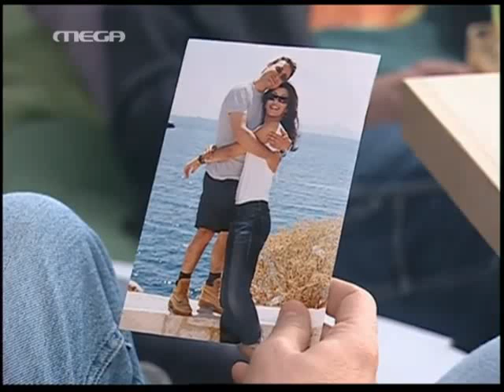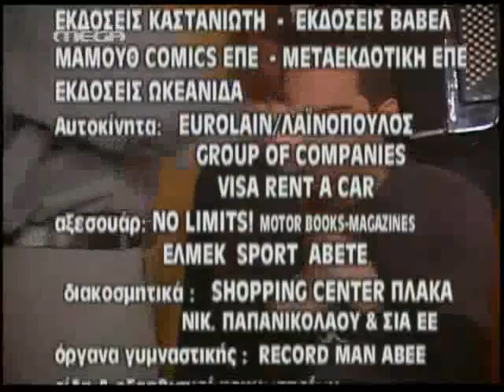Eisai to tairi mou / You are my SoulMate / EP16 (English Subs)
You are my SoulMate (Είσαι το ταίρι μου / Eisai to Tairi mou)
is a Greek TV Comedy Show, aired on Mega Channel.

It consists of 30 episodes and the first episode aired
on October 1, 2001, until June 25, 2002.

CASTING:
Alekos Syssovitis / Nikos Bezentakos
Katerina Lehou / Vicky Seitanidis
Vassilis Haralampopoulos / Grigoris Kapernaros
Vicky Stavropoulou / Stella Papalimneou
Alexis Georgoulis / Sotiris Bezentakos
Yvonni Maltezou / Vera Bezentakou
Dimitris Kaberidis / Lykourgos Bezentakos
Gerasimos Gennatas / Panagiotis Zigouras
Aris Servetalis / Lazaros Karageorgopoulos
Dafni Lambrogianni / Anneta Bezentakou-Zigoura
Vicky Vanita / Aunt Emilia
Vasilis Andreopoulos / Grandpa Nikos
Sofia Voyiatzaki / Toula